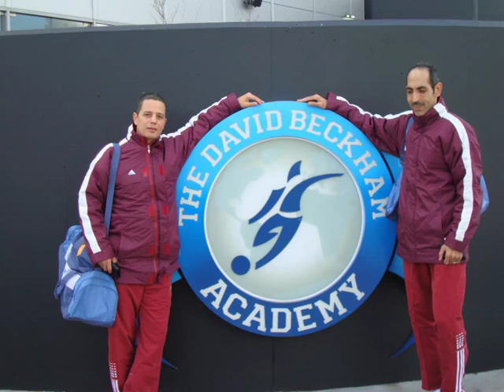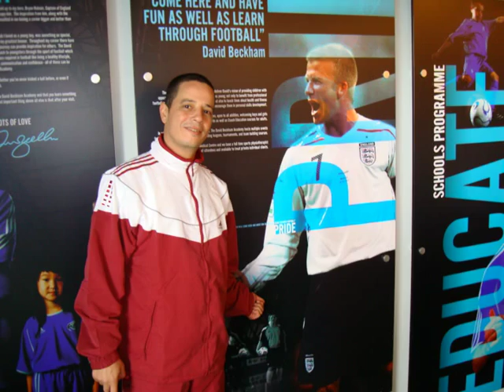Ahli Bank Football Team Photos